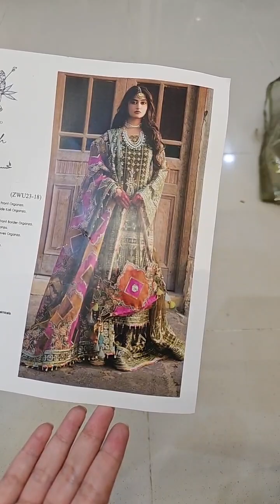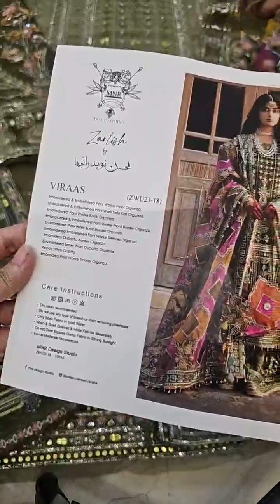Zarlish By Mohsin Naveed Ranjha Sagar Kinaray Shaadi Vol 3 Wedding Viraas ZW 13